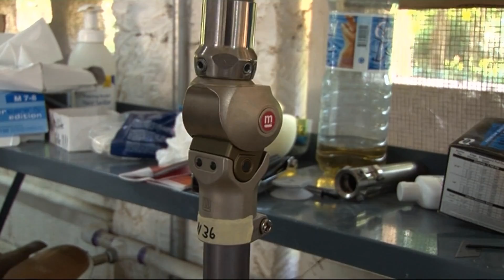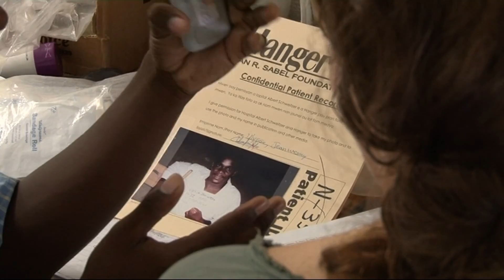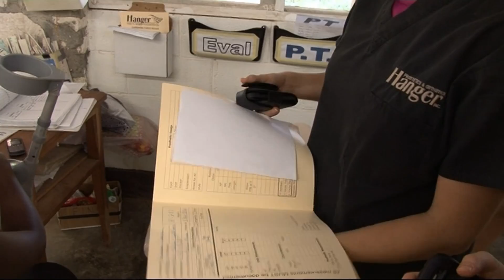Haiti.medi for help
DANKE, Ralf Sommermann, Volunteer in unserer Prothetik-Werkstatt in Haiti vom 12. bis 26. Juni 2011!!! Wie gefällt euch Ralfs Tagebuch? Dazu mehr im medi-for-help Blog,

▬ Über medi ▬▬▬▬▬▬▬▬▬▬▬▬▬▬▬▬▬▬▬▬▬▬▬▬▬▬▬▬

Die Firma medi steht für über sechs Jahrzehnte Erfahrung in Forschung und Entwicklung von medizinischen Hilfsmitteln.
Das Produktsortiment von medi umfasst unter anderem
• Kompressionsversorgungen für Lymphödeme, Lipödeme und bei Venenerkrankungen
• Anziehhilfen für Kompressionsstrümpfe
• Bandagen
• Orthesen
• Orthopädische Einlagen
• Klinische Produkte
Während das Kernsortiment als weltweit führender Anbieter im Gesundheitsmarkt liegt, hat sich das Unternehmen auch im Sport- und Modemarkt mit den Marken CEP und ITEM m6 einen Namen gemacht.